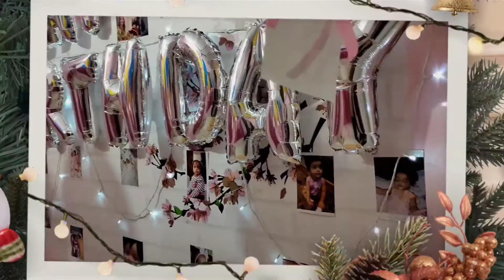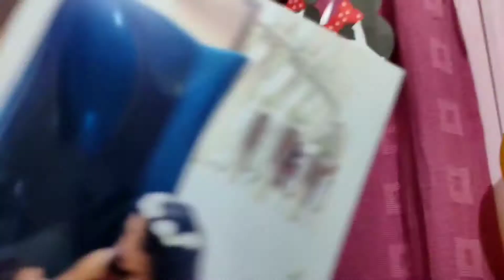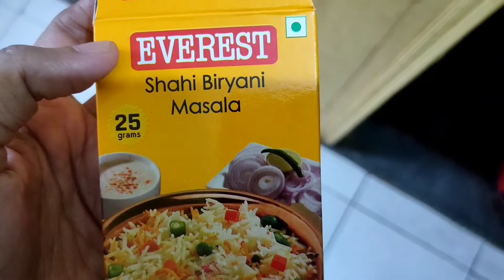My Daughter's Lockdown Birthday Celebration🌟देखिए कैसा Decoration कीया हमने🤩 Inaaya's 3rd Birthday🎂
Best Buy Links for Birthday Decoration and supplies:

Inaaya's Birthday Decoration Foil Banner and Baloons combo set

Girls Minnie Mouse Photo Booth Props Supplies Party Favors Paper Banner Bunting Flags

WoW Party Studio Personalized Mickey Mouse Theme Birthday Party Bunting Banner with Birthday Boy/Girl Name

Party Propz 49Pcs Multicolour Birthday Decoration Items for Kids Birthday Party Decoration Items

Party Propz Frozen Birthday Decoration Combo 39 Pcs for Frozen Theme Party Supplies or Frozen Party Supplies

Party Propz 41 Pcs Superhero Theme Combo Set for Superhero Birthday Decorations / Superhero Birthday Party

Party Propz Jungle Theme Birthday Party Decoration Boys-72Pcs Hawaiian Animals Safari Forest Balloons, Banners, Swirls, Pompom Hanging for Kids Girls Bday Parties Supplies Or Baby Shower Themed Decor

AMFIN (Pack of 34) Baby Shower Combo / Baby Shower Decoration / Welcome Baby Decoration Material / Baby Shower Foil Balloons boy or Girl we Love You Baby Shower

HK balloons® 57 Pcs Pink Baby Shower Decoration Material Combo for Baby Shower Banner with Paper Fans for Baby Shower Decorations (Baby Shower Combo-Pink)

Party Propz 61 Pcs Baby Shower Decoration Material Combo for Baby Shower Balloons, Mom to Be Sash

TOYXE Birthday Banner with Fringe Curtain Metallic and Star Shape Balloon Set Golden

Party Propz Warm LED Photo Clip Remote Fairy String Lights for Decoration - Set of 10

Party Propz 15Pcs Happy Birthday Confetti Balloons for Birthday Decoration Items or Happy Birthday Balloons for Decoration

Party Propz Birthday Photo Booth Props 20Pcs Set with Funny Crown Fun Mask Hats Beard Happy Face Wig Mustache Prop for Boys Girls Kids Selfie Photobooth,Birthdays Parties Items Decorations